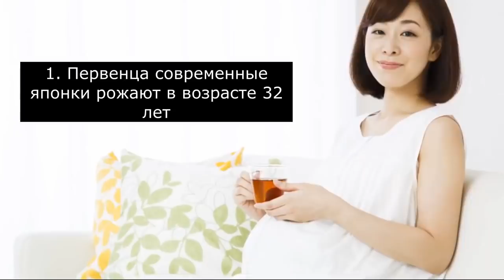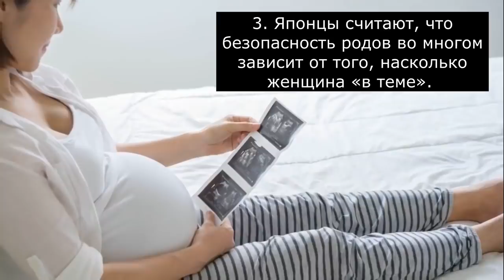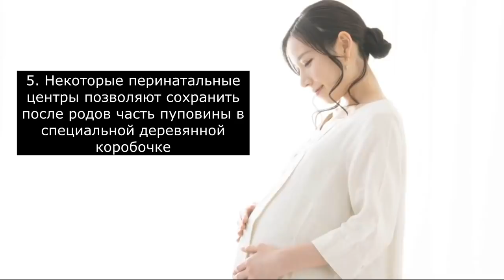БЕРЕМЕННОСТЬ И РОДЫ В ЯПОНИИ | 10 удивительных фактов о родах в Японии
Конечно, во всем мире женщины рожают одинаково. Но вот обставлен этот процесс везде по-разному. Узнайте, где японки хранят пуповину, сколько тратят на роды и как добираются в роддом.
роды, роды в японии, япония, жизнь в японии, беременность, токио, japan, diyora yokoso, 外国人, беременность в японии, я беременна, семейный влог, японка,